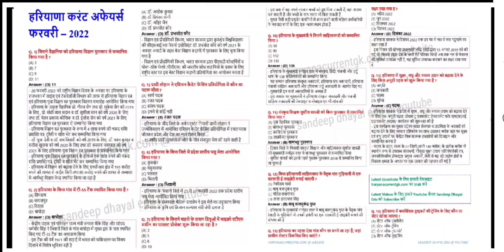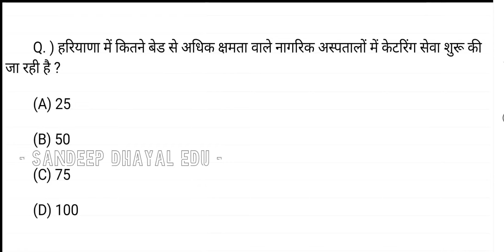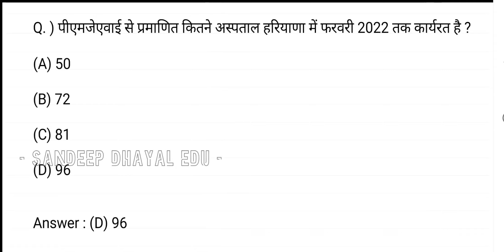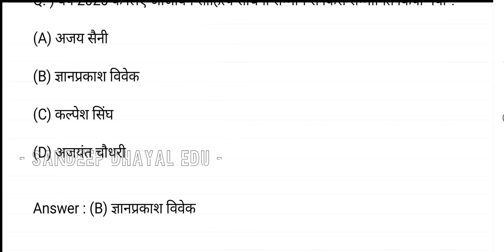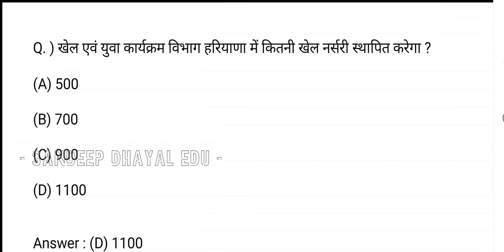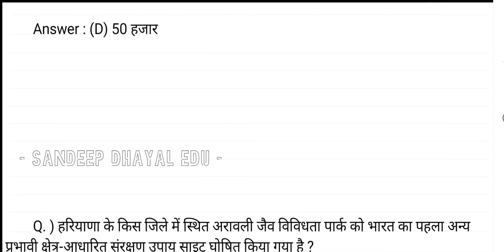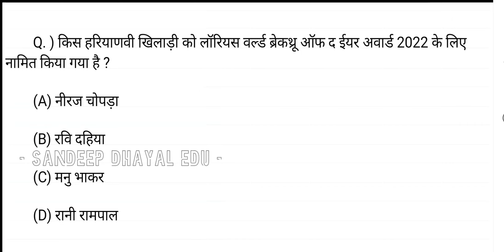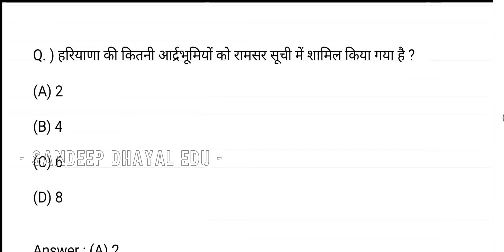Haryana Current Affairs February 2022 for HPSC, HSSC Gram Sachiv, Patwari, CET Exam 2022 pdf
इसी pdf से जनवरी और फरवरी महीने से Haryana Police Male Constable 7/8/2021 में Morning and Evening दोनों shift में हरियाणा करंट अफेयर्स के सभी 20 प्रश्न हमारी pdf से पूछे गए

आप हमारी pdf files केवल नीचे दिए गए लिंक से buy कर सकते है |
नोट: हमारी कोई Book market में नही है

Haryana Current Affairs January 2022 to January 2025 (Last 37 Months)

Haryana Current Affairs January 2023 to January 2025 (Last 25 Months)

Haryana Current Affairs January 2024 to January 2025 (Last 13 Months)

Haryana Current Affairs August 2024 to January 2025 (Last 6 Months)

Haryana Current Affairs November 2024 to January 2025 (Last 3 Months)

HSSC CET Group 10 Exam 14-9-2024 में भी Haryana और India Current Affairs यहां से आये - Proof देखें

Haryana Police Constable Exam 25 August 2024 में Haryana और India Current Affairs यहां से आये

HSSC CET Group 57 में 18 August 2024 Paper में भी Haryana Current Affairs यहां से आये

India and World Current Affairs January 2022 to January 2025 (Last 37 Months)

India and World Current Affairs January 2023 to January 2025 (Last 25 Months)

India and World Current Affairs January 2024 to January 2025 (Last 13 Months)

India and World Current Affairs August 2024 to January 2025 (Last 6 Months)

India and World Current Affairs November 2024 to January 2025 (Last 3 Months)

India and World Current Affairs January 2025